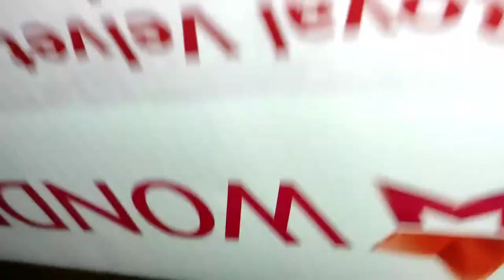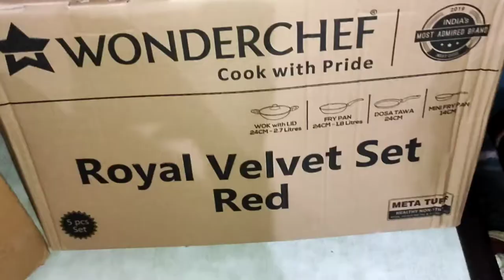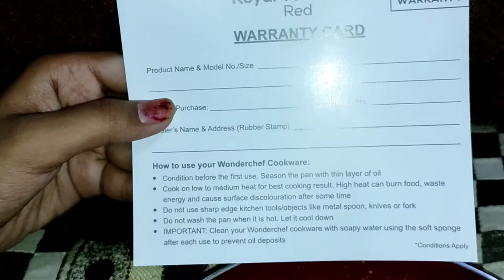Unboxing Wonderchef 5 pcs Royal Velvet set-Red colour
wonderchef cook with pride ( Royal velvet set-Red) contain
- wok 24cm- 2.7 litres
- lid ( glass)
-Fry pan 24 cm-1. 8l
-Dosa tawa 24 CM
-mini fry pan 14 cm
MRP-4500
through amazon we get it on price of 2300₹ only.